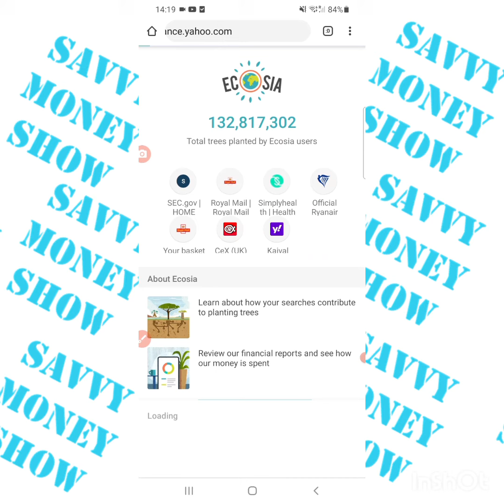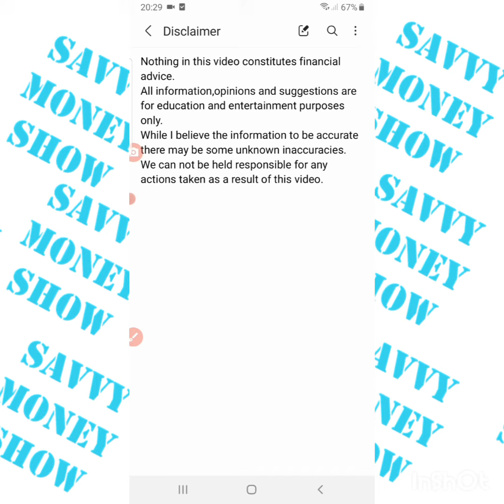unknown value stocks short part 8